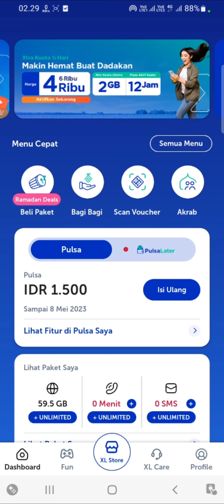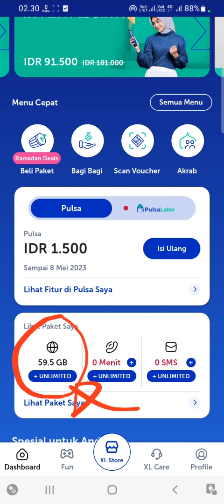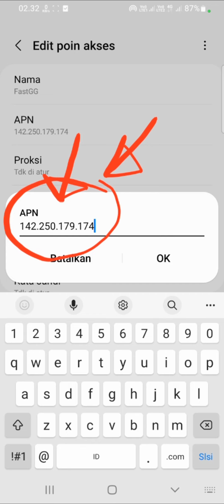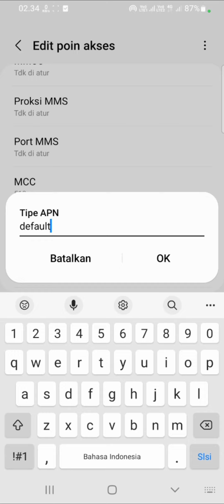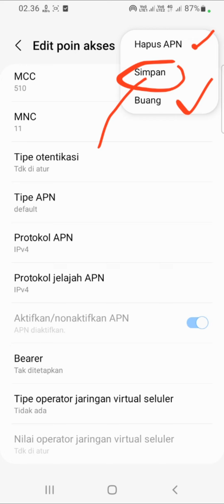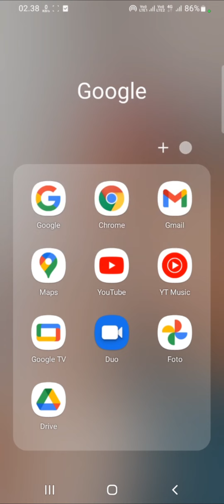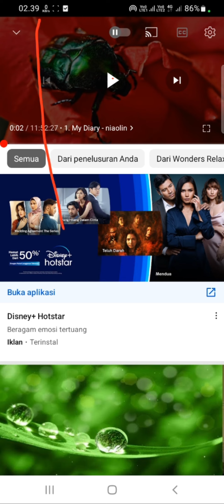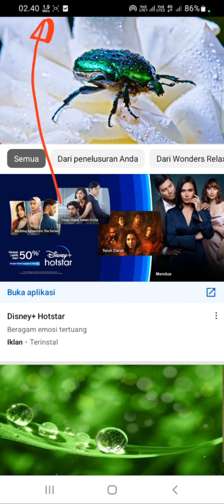APN SAKTI KARTU XL DAN ALL OPERATOR 4K BISA LANCAR JAYA INTERNET JADI LAJU DENGAN APN SAKTI INI